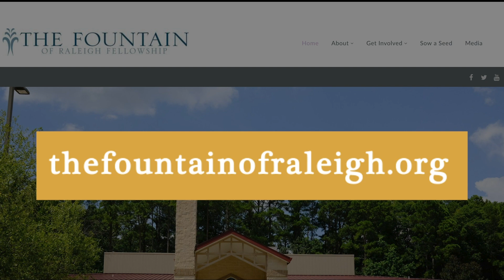Pastor Anderson | Monday Meditation 2-13-23